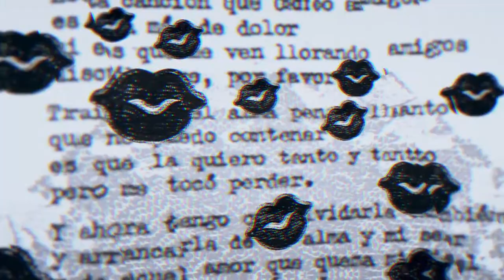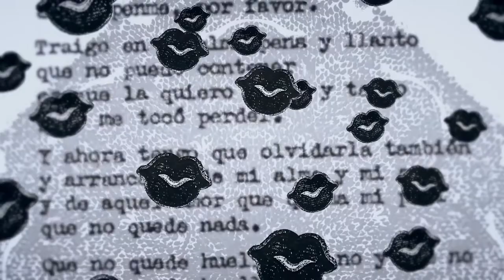Emiliano Gironella y Guadalupe Esparza en El Arte de la Canción - PROGRAMA COMPLETO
Vivir, amar, deja huella, de cada acto y emoción tenemos un rastro, que se lee en nuestros ojos, en nuestro silencio. Guadalupe Esparza, autor de la canción e intérprete del grupo Bronco, narra la historia de un amor imposible. Emiliano Gironella la convierte en una obra gráfica en monotipo.